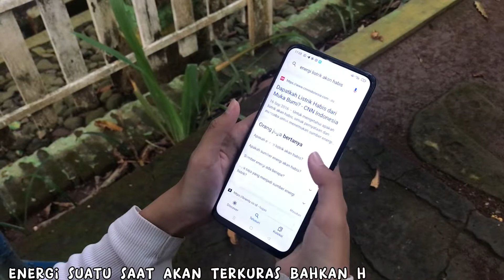Tiktok Muhammad Bakhtiar Akbar uploaded by PJCI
for Renewable Energy development Indonesia